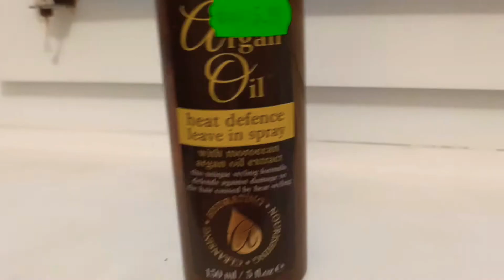Beauty tips🍇 Что я делаю чтобы волосы были красивые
Основные принципы ухода за волосами от ЯжеВички:) Позитивного всем настроения

The basic principles of hair care from Vi4ka:) Positive mood for everyone